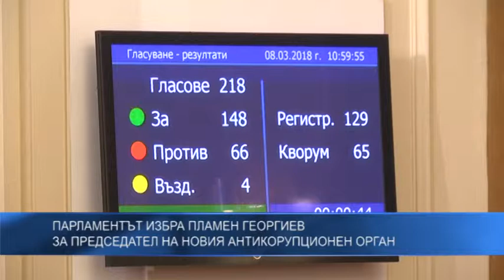Парламентът избра Пламен Георгиев за председател на новия антикорупционен орган